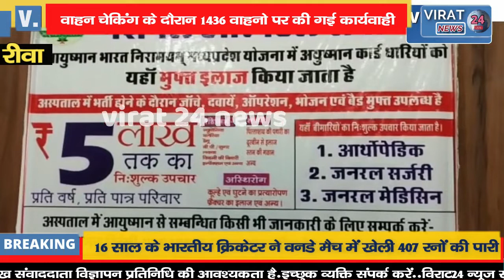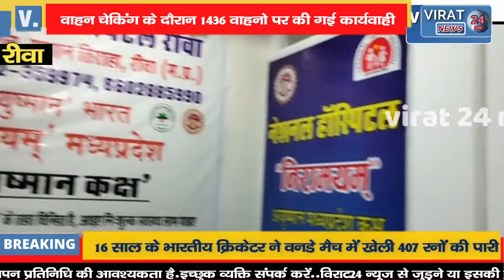🔻रीवा-नियम विरुद्ध संचालन पर 59 वाहन जप्त वाहनों पर की गई चालानी कार्यवाही !